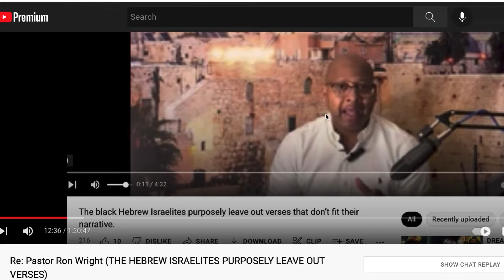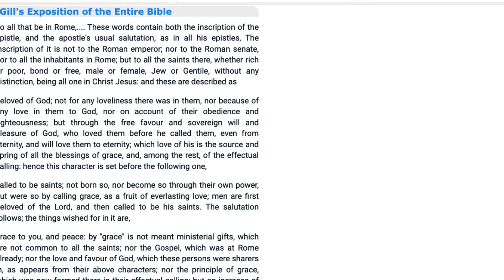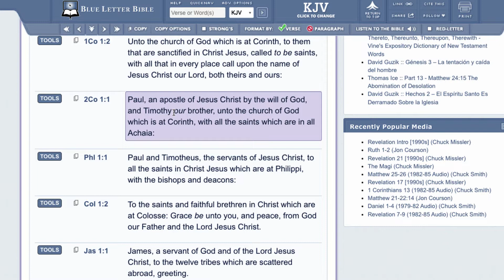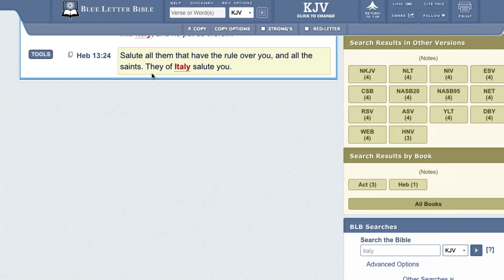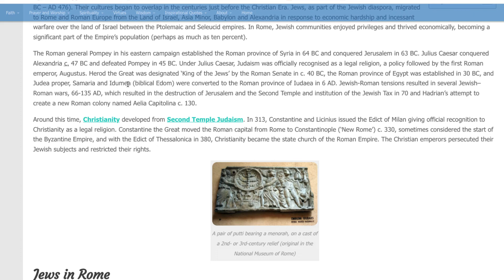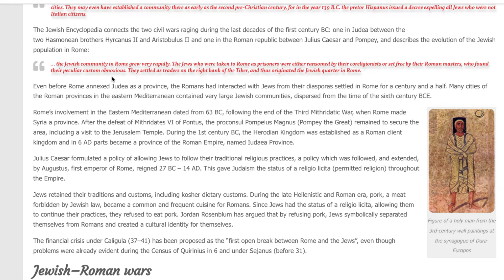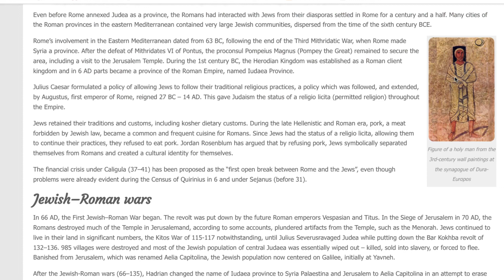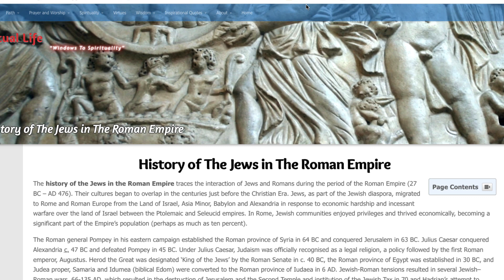JEWS SCATTERED IN ROME AND ABROAD (GENTILES)